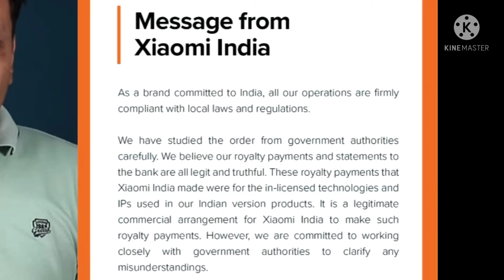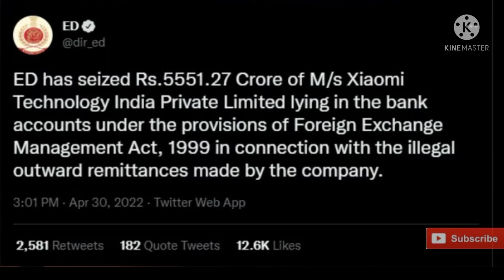XIAOMI COMPANY CLOSED?💔😱 GOVT SIEZE BANK ACC Entire Controversy Explained In Hindi